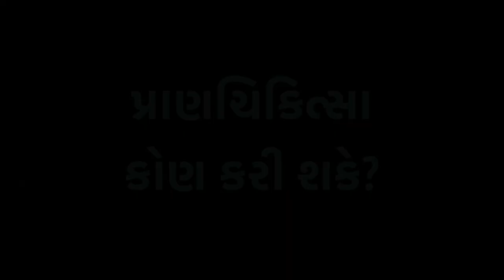પ્રાણચિકિત્સા વિશ્વના માત્ર ૫% લોકો કરી શકે...